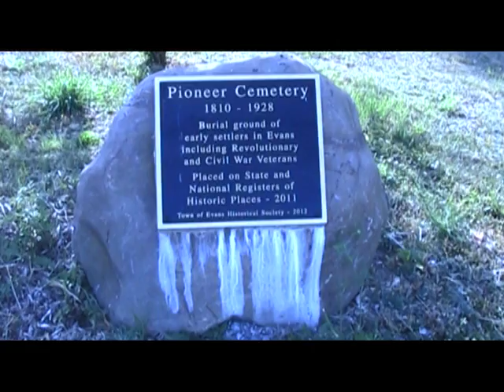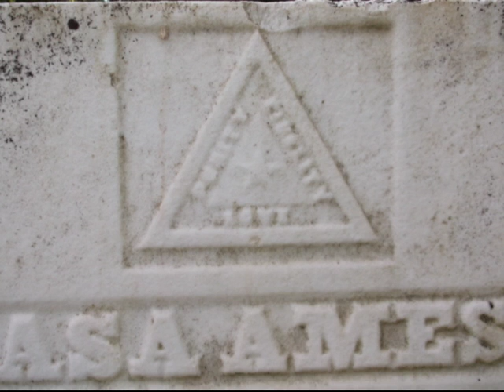PIONEER CEMETERY , ANGLOA , NEW YORK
Video documenting the haunts of the Pioneer Cemetery in haunted Angola  , New York.